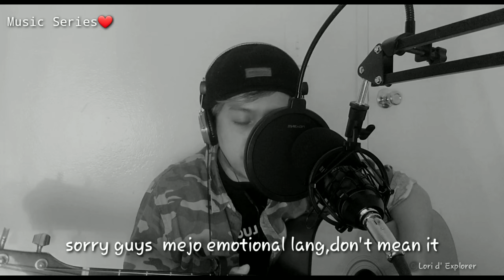Aking Kaibigan Cover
God is the friend of the wounded hearts.If you feel that you dont have a friend to lean on.

-Lori